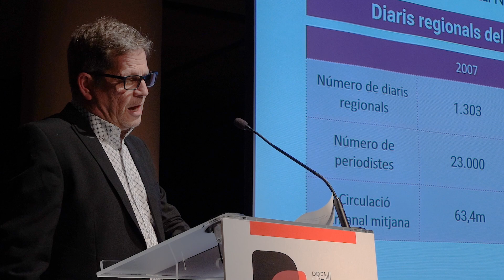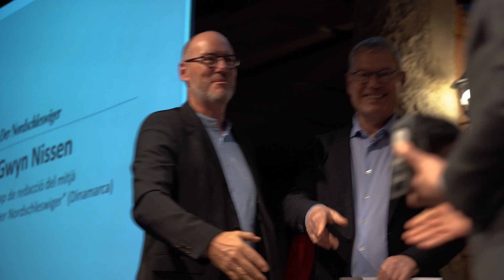Premi Internacional AMIC Mitjans de Proximitat - 1a edició